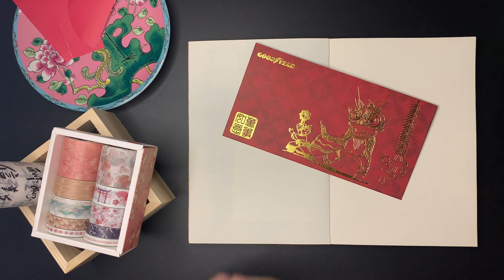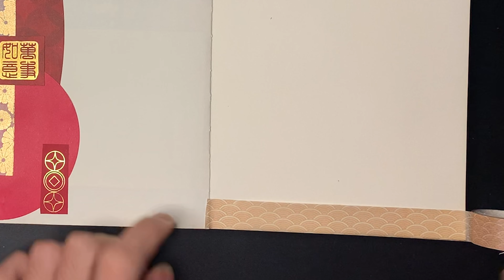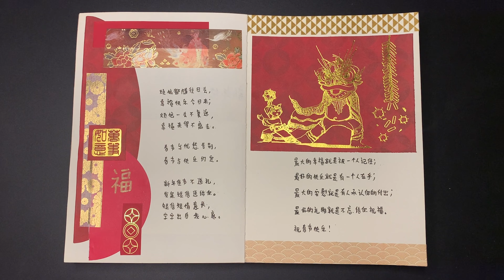新年初二手账拼贴排版日记 Second Day of Chinese New Year Scrapbook Journal｜活泼的薄荷 Mint & Frisky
Troubles go with the past,
Happiness comes today;
The troubles are gone forever,
Happiness never leaves.

Say goodbye to sorrow during the Spring Festival,
The Spring Festival and Happy Pledge.

No gifts on New Year's Day,
Send a text message to you.
Text messages are short and long,
The words come from the bottom of my heart.

The greatest happiness is to be remembered by one person;
The best happiness is that someone cares;
The greatest comfort is that someone admits your contribution;
The best gift is not to forget to bless you.

烦恼都随往日去，
幸福快乐今日来;
烦恼一去不复返，
幸福飘来不离去。

春节与忧愁告别，
春节与快乐约定。

新年佳节不送礼，
发条短信送给你。
短信虽短情意长，
字字出自我心底。

最大的幸福就是被一个人记住;
最好的快乐就是有一个人在乎;
最大的安慰就是有人承认你的付出;
最好的礼物就是不忘给你祝福。
祝春节快乐!

希望您喜欢它，如果愿意，请给我个赞。
也别忘了按铃〜
与您的朋友分享，玩得开心！